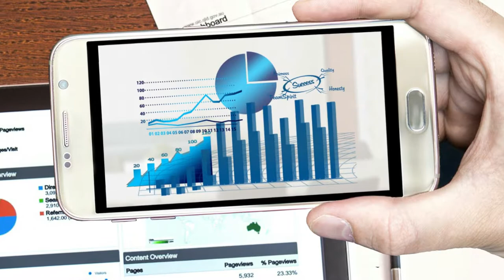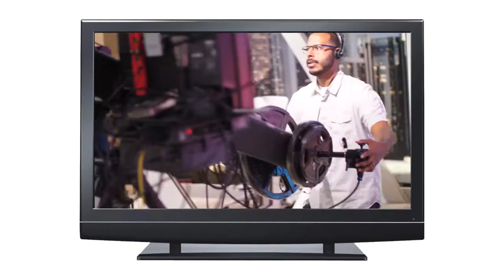Altek Media 2 video and film production Riverside, Orange, L.A. near me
Nobody's watching TV anymore
That's a common statement I hear from our new clients. Unfortunately, that's incorrect.
TV, and especially Cable TV, is still the best and most affordable form of advertising in a media mix available
to local retail businesses owners and manufacturers with retail products.

If nobody's watching TV, why do companies like Apple, Verizon, Geico, Toyota, Coke and even companies like Dominos
spend tens of millions of dollars on television advertising annually?
During the recent mid-term elections over six billion dollars was spent on television advertising alone.

One of the best things about TV advertising and specifically cable TV advertising is that it offers small local businesses like yours
the ability to be on network channels like CNN, ESPN, USA, HGTV, the Food Network and dozens more.
And with the data tools available today you can target not only your local neighborhood but your exact customer
by, age, sex, income, education, and even their likes and dislikes.

Or if you like, you can buy Ads Everywhere and be not only on television but on all mobile devices, including cell phones, tablets and more.
In addition, with new tools like Audience Trak you'll even know when your ads are running,
and on what networks so you can watch them yourself.

And now you have the ability to start advertising on the new Spectrum News Channel #1
which is currently offering incredible introductory rates.

If you're still not convinced, watch the short video below featuring the new cable television channel lineup
and then decide for yourself whether your customers are watching Here at Altek Media as a corporate communication firm our video and film production department serve’s businesses in Riverside, Orange, San Bernardino L.A. Counties and other Southern California regions. We are located in Murrieta California, we offer free quotes and estimates on a wide range of promotional, sales, demonstration, training video presentations.
We also provide video production and post-production, services for audio and video podcast and explainer and whiteboard videos for YouTube, social media and websites. If you're looking for the best video and film production services along with advertising, marketing and public relation strategies for your corporation communications. Just search for Video and Film Production near me or in Riverside, Corona, Temecula, Rancho Cucamonga, Perris, Murrieta, Menifee and Moreno Valley or other cities or visit altekmedia.com or call .